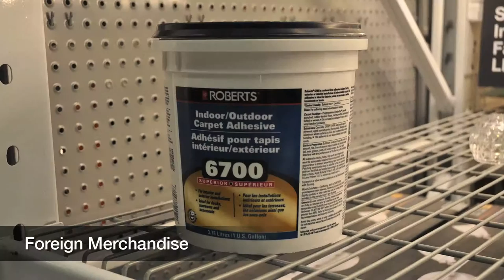Home Depot Employee Video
A home Depot internal employee video